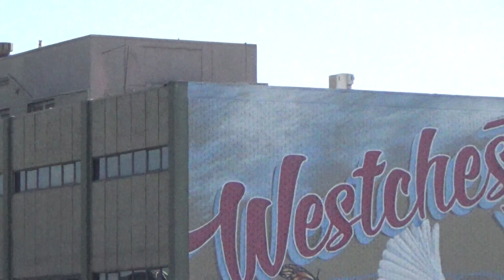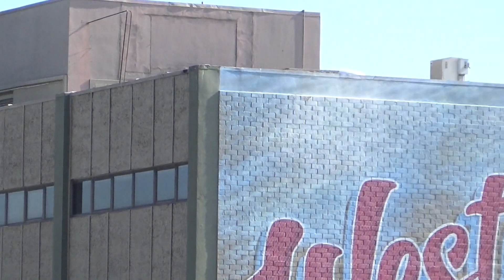LAX Plane Spotting | 14 Minutes of Mostly Delta and Sky Team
I'm spotting up at the CVS rooftop parking lot near In-N-Out.

When spotting up here, you'll get mostly airlines that use Terminals 1-3 along with some International flights to and from Asia or Europe. It will be mostly Sky Team Alliance today. This includes mostly Air France, Delta Airlines, KLM, Korean, and saving the best for last, China Airlines A350-900 in the Airbus Carbon Fibre Livery, B-18918.

At the end of the day I had to move to Imperial Hill to catch B-18918 and some special JetBlue liveries. This includes N615JB, Blue Bravest, FDNY Livery and N809JB, JetBlue for Good.

Thanks for checking out today's plane spotting at LAX. Thanks!

Include this in the description of the video u posting to give proper credit